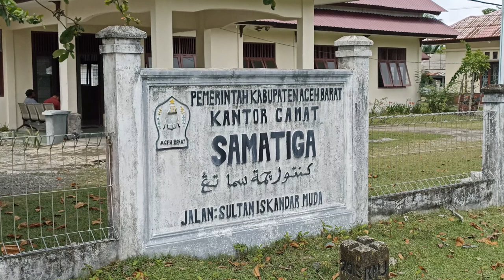Etnis Rohingya Terdampar di laut Aceh Barat (20/3/2024) Part 11-10